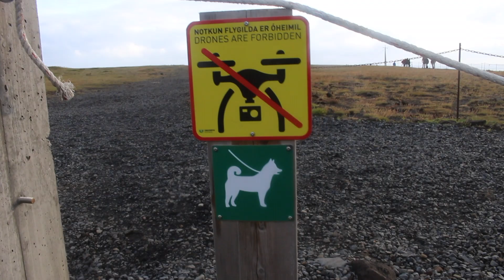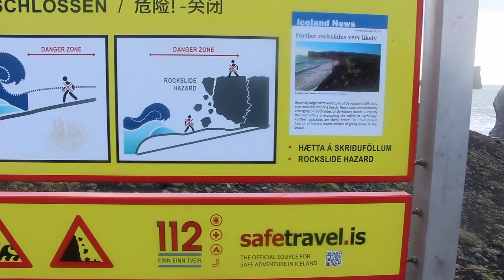GOT, TROLLS, FRAILECILLOS | Viajeros Sin Rumbo | Vlog #6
HEYYYY!! HOLAAA, ABREMEE!!

En el video de hoy vamos hasta las famosas playas negras de Vik donde por fin veremos a los frailecillos. Esperamos que os guste.

RESERVANDO TU HOTEL DESDE ESTE ENLACE NOS AYUDAS A SEGUIR CUMPLIENDO NUESTRO SUEÑO DE VIAJAR

GRACIAS!!